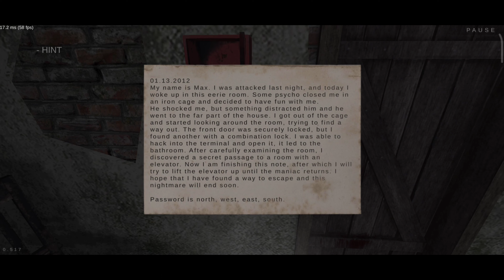Metel Horror Escape chapter 1|Escape The Miniac's Horror House 🏃😱| Metel Horror Game Ending😱🏃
Metel horror game
Meniac's horror game escape

Meniac's horror game chapter 1
Meniac's horror game play
Metal rise
Meniac's horror
Metel horror